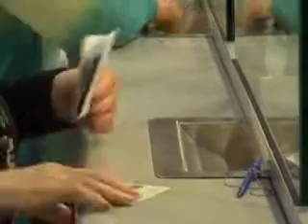A PARTIR DEL 1 DE MARZO SE COMENZARA A PAGAR BONO MARZO 2016